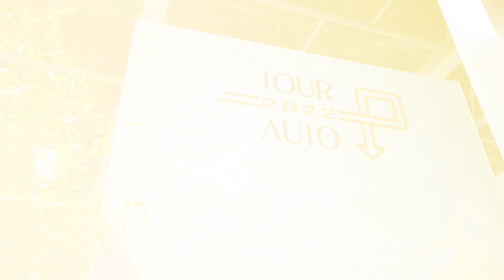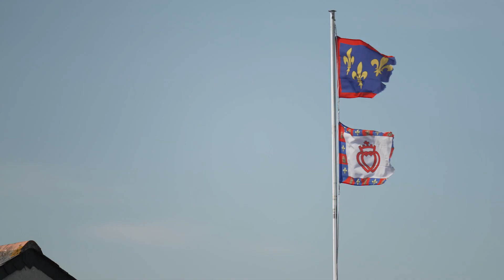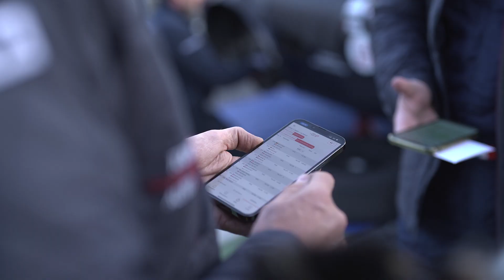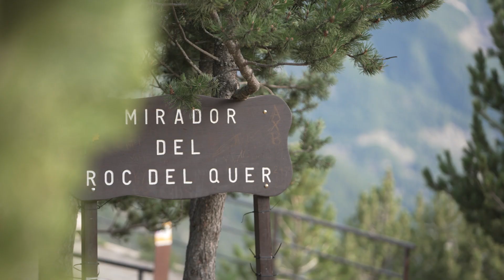Tour Auto 2022 - Shelby Cobra 289 #218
Thierry Boutsen & co-driver Hervé Ordioni were claimed overall winners of the Tour Auto 2022! A truly human & sporting adventure which turned out to be even more special as the team came out on top in VHC competition from start to finish! It was a one-of-a-kind first edition at the wheel of this stunning 1963 Shelby Cobra 289 and certainly not the last 🍾